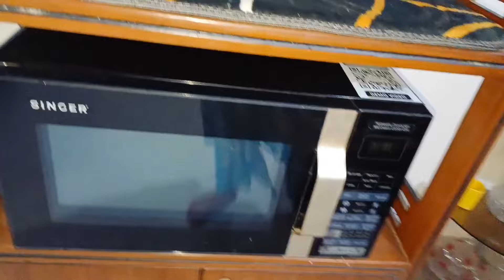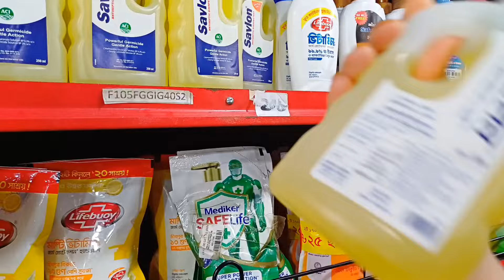দুপুরের কাজকর্ম রান্নাবান্না কিভাবে সবকিছু গুছিয়ে নিলাম।মোরগ পোলাও রান্না 🍲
আসসালামুয়ালাইকুম সবাই কেমন আছেন চলে এলাম আপনাদের সাথে নতুন একটি ভিডিও শেয়ার করতে।। আজকের ভিডিওতে থাকছে দুপুরের রান্নায় মোরগ পোলাও রেসিপি।। ঘরের সমস্ত কাজকর্ম কিভাবে সবকিছু গুছিয়ে নিলাম।। বিকেলে বাইরে কিছু কেনাকাটা।। সবকিছু মিলিয়ে ছোট সুন্দর একটি ভিডিও।। আশা করছি আপনাদের ভালো লাগবে।।